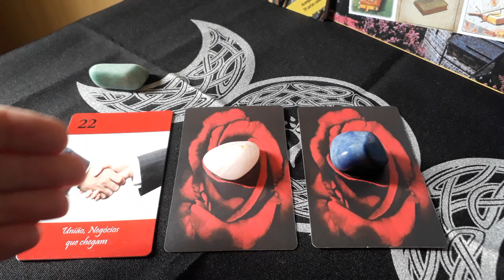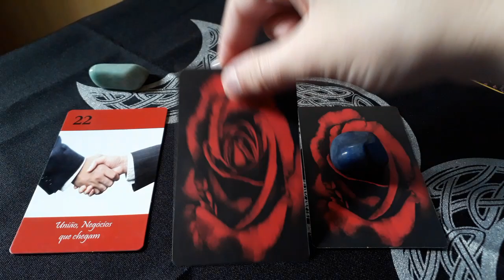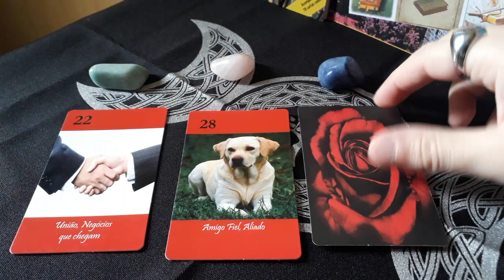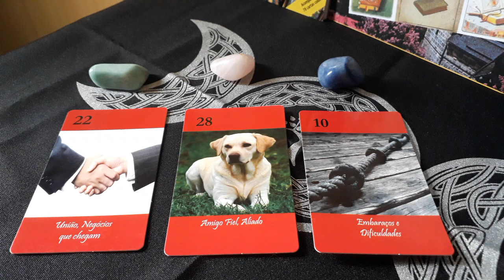Baralho da Padilha te responde #08